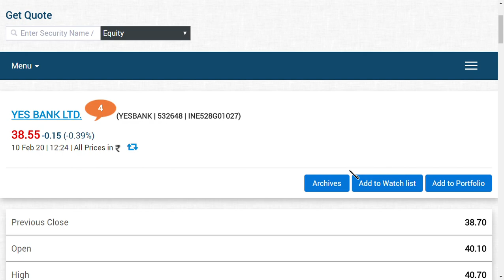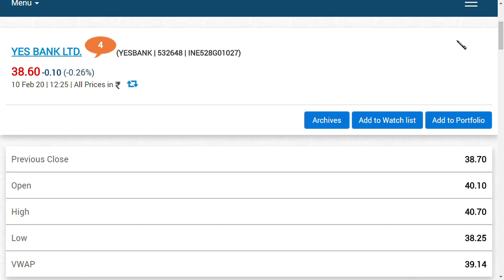yes bank ltd latest news / yes bank share news / yes bank share latest update